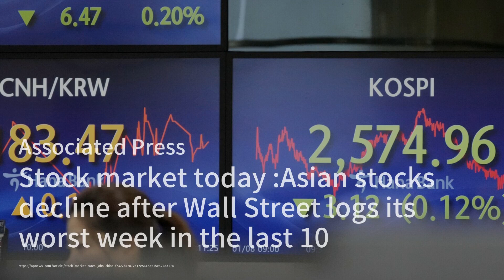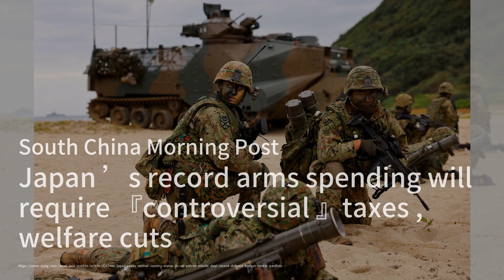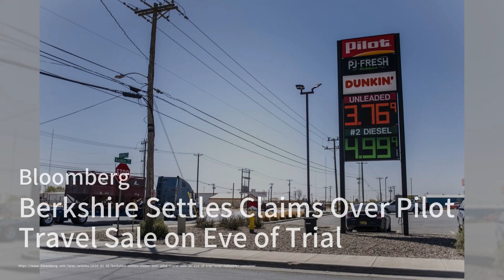Stock market today: Asian stocks decline after Wall Street logs its worst week in the last 10；Deep O